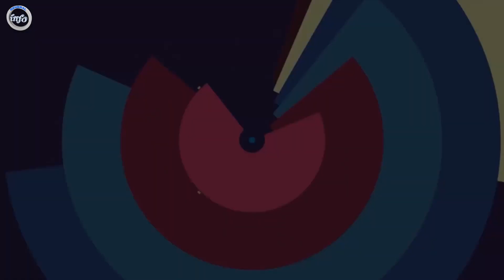با تا.سـ/.ـف تـ/.ـر/و.ر.یستـ/.ـا/ن بی ر.حـ/.ـم وزارت د/ا/خله و یک ملت را در گلیم مـ/.ـا/تم نشاندند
به کانال جنرال انفو خوش آمدید
ما منتظر پیشنهادات و انتقادات شما جهت بهتر شدن محتویات بعدی این چینل هستیم
لطفا انتقادات و نظریات تان را در ایمیل برای ما بفرستید و ما به نظریات و انتقادات تان احترام گذاشته و از آن در بهتر شدن محتویات این چینل استفاده میکنیم